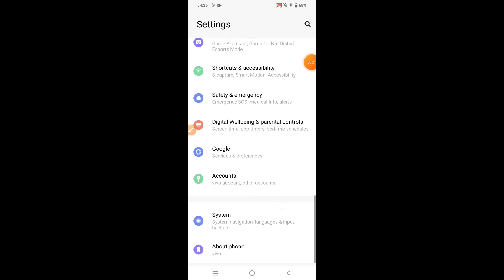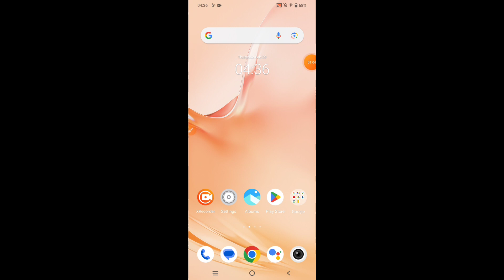How to update Vivo V30 || Vivo V30 ko update kaise kare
Hello dosto, aaj maine is video me bataya hai ki Vivo V30 ko update kaise kare, dosto Vivo V30 ko update karna bahut hi aasan hai. Agar aap bhi janna chahate hain ki Vivo V30 ko update kaise kare to is video ko pura dekhiyega, thanks friends.

Hello friends, in this video, I've explained how to update Vivo V30. Updating Vivo V30 is very easy. If you want to know how to update Vivo V30, be sure to watch this entire video. Thanks, friends.

How to update Vivo V30
Vivo V30 ko update kaise karte hain
Vivo V30 ko update kaise kare
Vivo V30 phone update
Vivo V30 update settings
Vivo V30
Phone update
Update